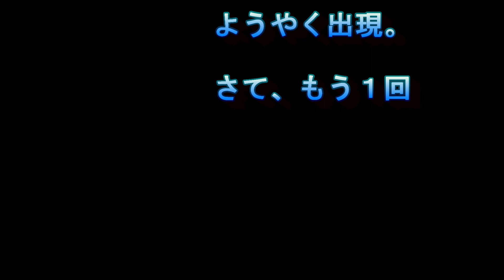【星ドラ】ブレイブ王家装備ふくびき１００連！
マイク音はありません。